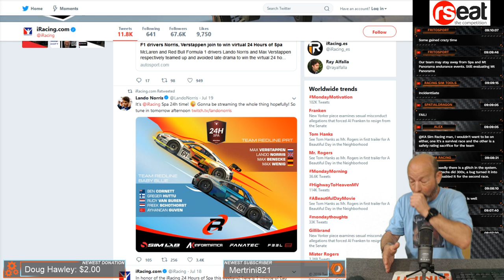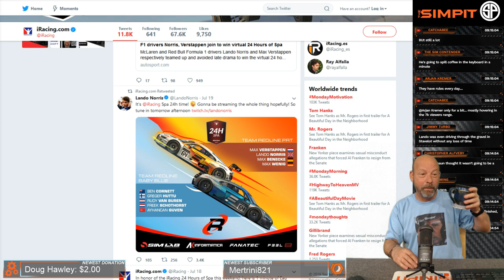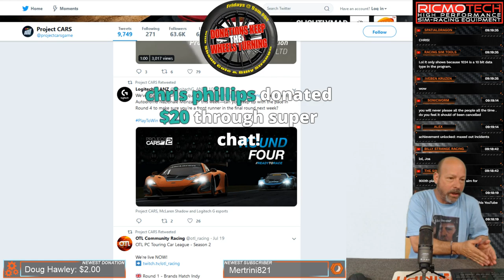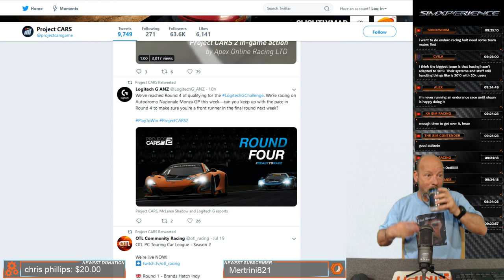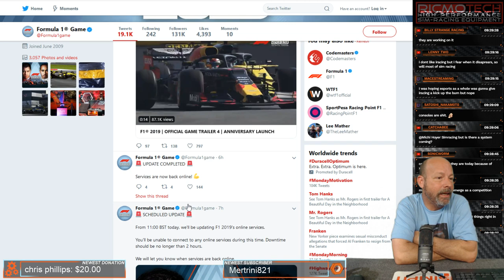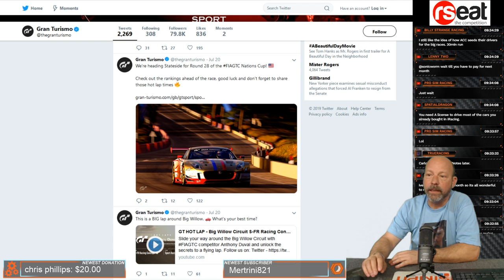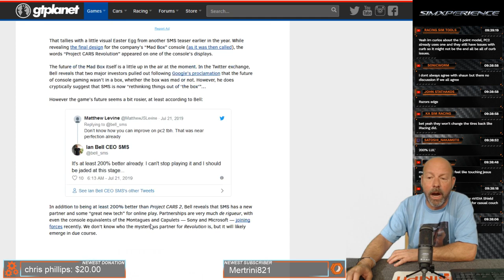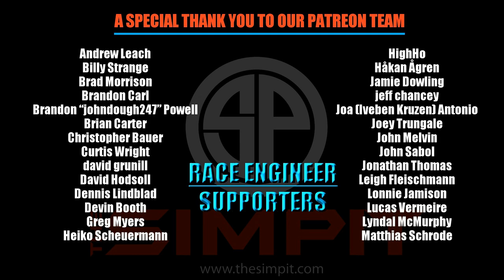The Pitstop with Shaun Cole - Today's Sim Racing News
Today's topics include:
Alien Domination
P Cars Round 4
F1 2019 Online Update
Raceroom Spa 2.4 Hour
Forza WIR
GT Sport Nations Player Rankings
Live For Speed - DD Update

The Pitstop is a Monday and Wednesday show that covers the news in sim racing. We air live at 9 am PST. Join in on the show and take part of the conversation.

Shaun's Equipment:
Rseat S1 Racing Chassis
Sim Xperience Accuforce Steering Wheel